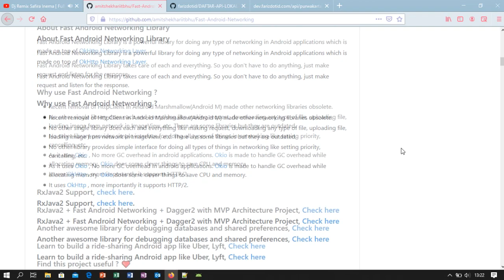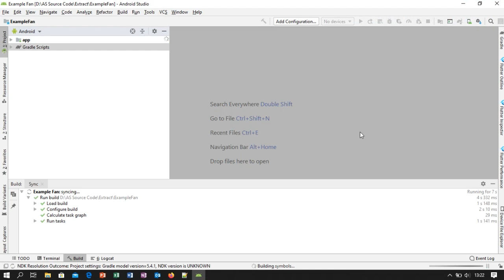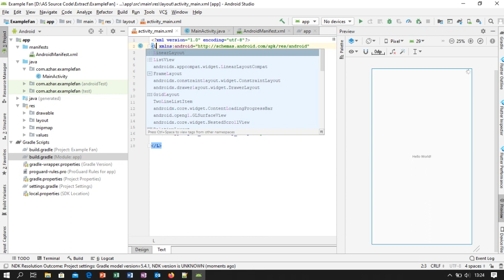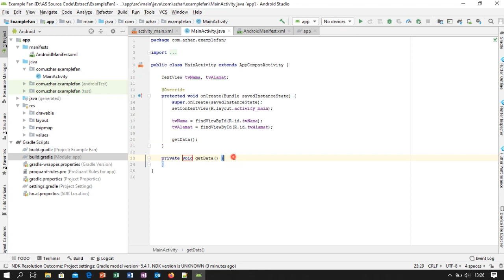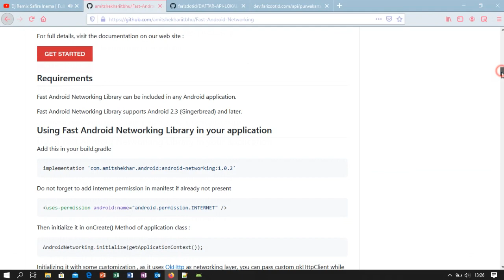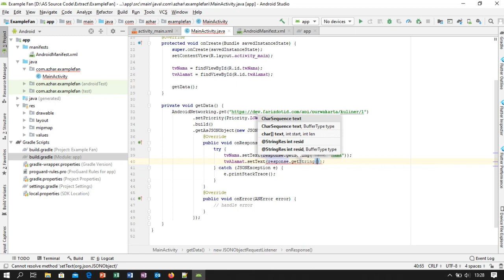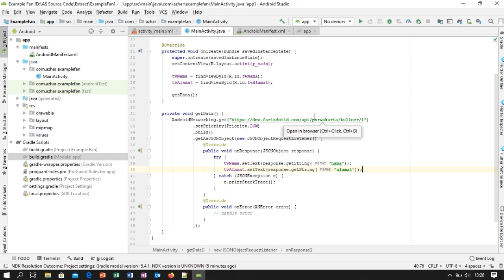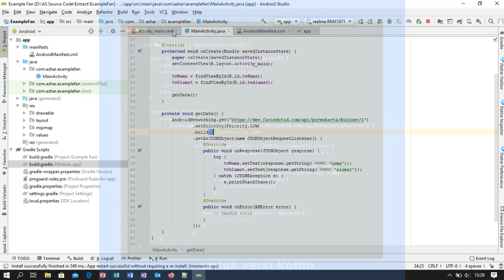Tutorial GET Data JSON Object dengan Fast Android Networking - Android Studio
Sudah tahu Library REST API Fast Android Networking? Silahkan simak video berikut, disini saya akan menjelaskan cara menggunakannya.

Pada dasarnya library Fast Android Networking ini sama dengan Retrofit, karena merupakan turunan dari OkHTTP. Dengan menggunakan Fast Android Networking, kalian akan lebih mudah membuat aplikasi yang menggunakan data API dengan waktu yang cukup singkat.

Tools :
- Android Studio 3.5
- Bandicam for Record

Terima Kasih.